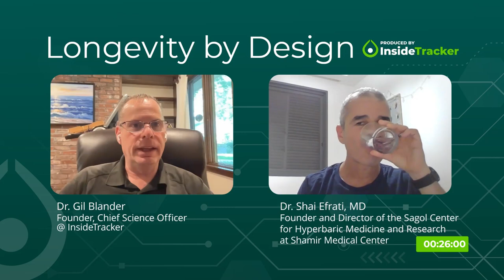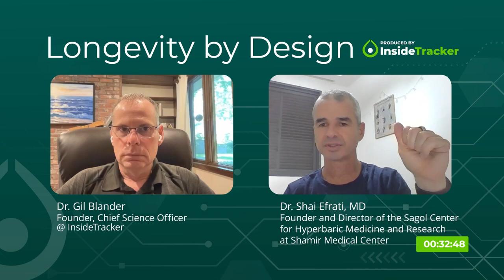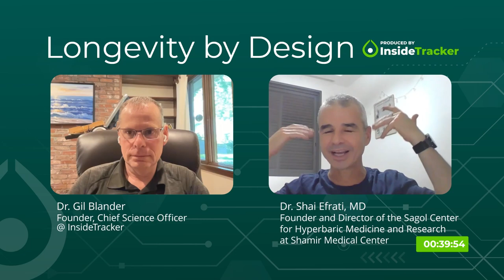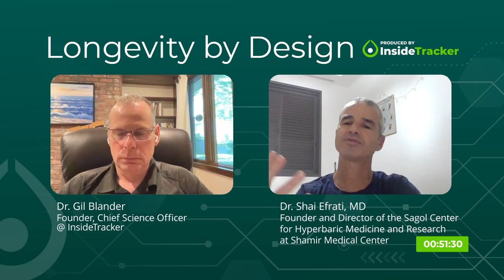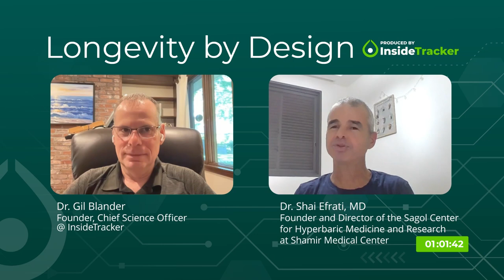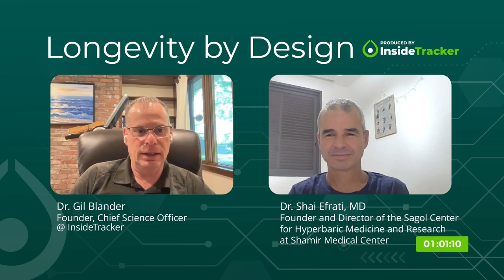How Hyperbaric Oxygen Therapy Improves Cognition with Dr. Shai Efrati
Hyperbaric oxygen therapy (HBOT) is a medical treatment in which patients breathe pure oxygen at higher than normal atmospheric pressure. This increases the amount of oxygen dissolved in body tissues, enabling tissue rejuvenation and accelerated recovery.

Historically, HBOT has been used for chronic wounds like diabetic foot ulcers, radiation injuries, and non-healing surgical wounds.

However, the research on HBOT is evolving and has recently suggested its use can have regenerative effects on the brain. At the forefront of this research is the Sagol Center in Israel, where scientists have shown that HBOT can also induce brain tissue regeneration and neuroplasticity, even years after brain injuries. These findings are expanding HBOT’s potential therapeutic uses for conditions like cognitive decline, traumatic brain injuries, stroke recovery, chronic pain, and other medical conditions.

This episode of Longevity by Design features an exclusive interview with the founder and director of the Sagol Center, Dr. Shai Efrati. Dr. Efrati explains the science behind HBOT and how this treatment improves cognition. He details how oxygen fluctuations trigger the body's regenerative processes within the brain. He also underscores the importance of precision and exactness in using medical-grade equipment for this treatment, cautioning against the use of at-home hyperbaric oxygen therapies.

Dr. Shai Efrati's background (00:00-16:30)
How exercise promotes angiogenesis (16:30-19:30)
Commercialization of Hyperbaric oxygen therapy (HBOT) (19:30–25:30)
Health benefits of HBOT (25:30–33:00)
Optimal HBOT protocol for improved cognition (33:00–39:10)
Is HBOT beneficial for younger populations? (39:10–48:00)
Can HBOT benefit individuals with impaired brain function? (48:00–52:20)
Alzheimer's disease: Phenotypes and treatment (52:20–59:30)
Top tip for brain health (59:30–end)

Let’s Connect!